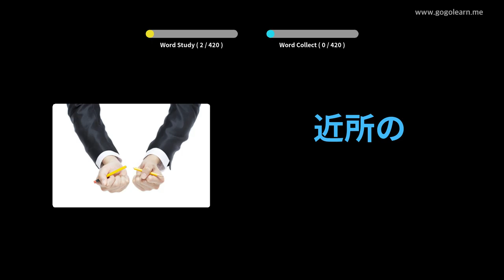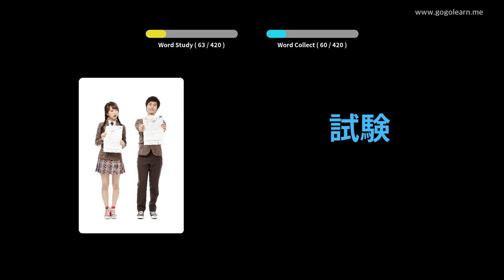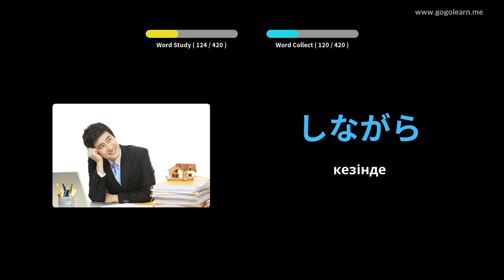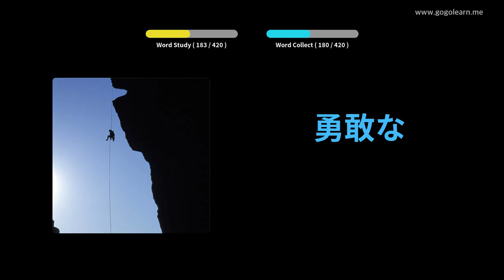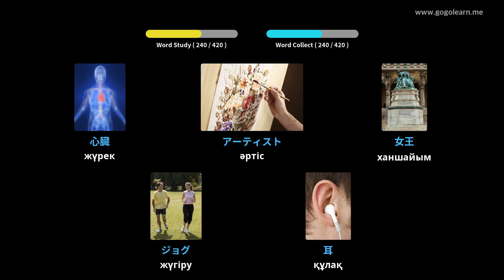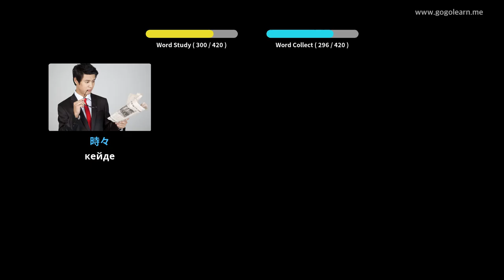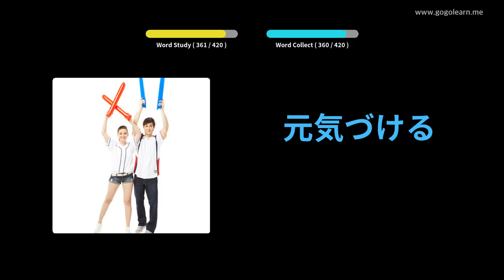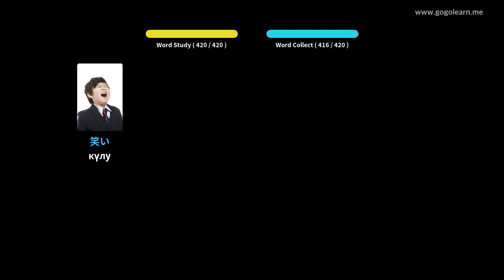Жапон сөздіктерінің орта мектебі 1 | Golearn